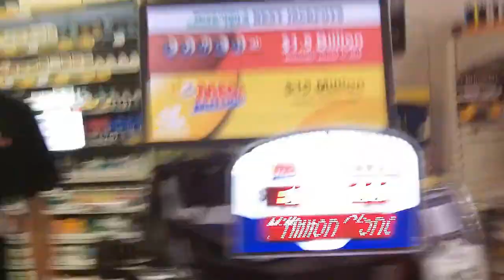Powerball algorithm change How To Win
My Vlog_12 for January 12, 2016
Talking about Powerball new algorithm changes.  Good or Bad what do you think?
Powerball algorithm change How To Win !  Make a video saying you will is a good start.